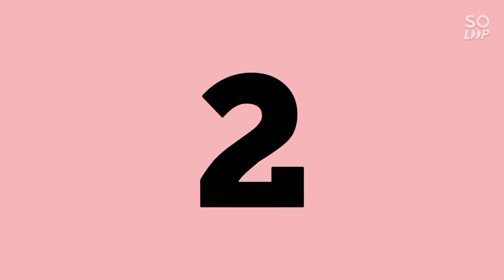Advocacy video on Rizal's heroism and nationalism.